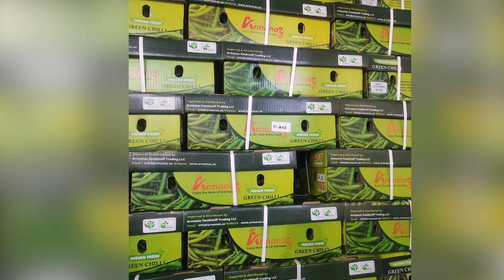Mr Sagar Makwana owner of ARMANAZ FOODSTUFF TRADING LLC